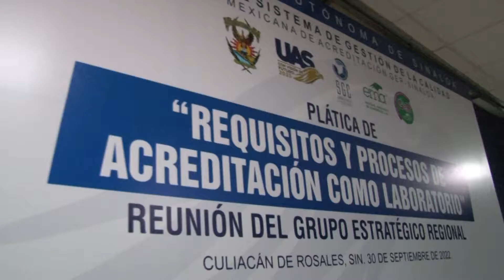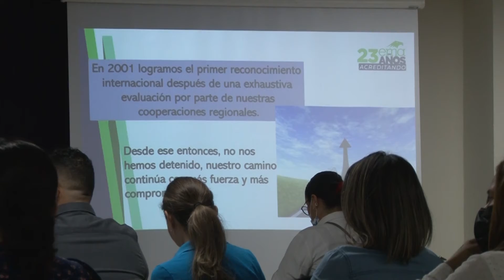Ofrece la DSGC plática sobre los requisitos y procesos de acreditación como laboratorio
La Universidad Autónoma de Sinaloa (UAS) a través de la Dirección del Sistema de Gestión de la Calidad (DSGC), y el Grupo Estratégico Regional de Sinaloa (GER Sinaloa) de la Entidad Mexicana de Acreditación A. C. (EMA), ofrecieron la plática de “Requisitos y Procesos de Acreditación como Laboratorio” a responsables y directores de laboratorios, como parte del convenio signado entre la UAS y la EMA en 2012 para promover la cultura de la normalización, la evaluación de la conformidad, la certificación y la acreditación de los procesos realizados en los laboratorios tanto de la institución como del sector privado.